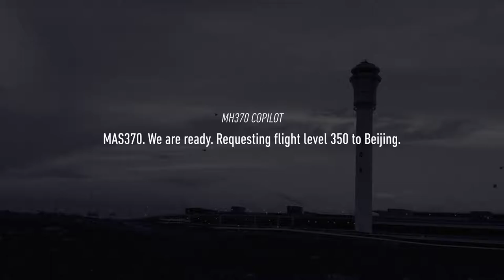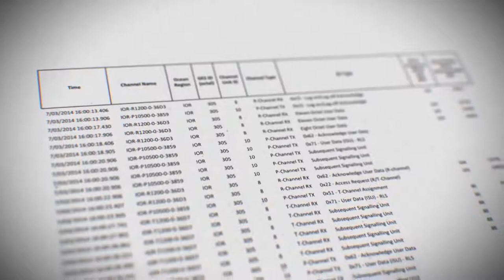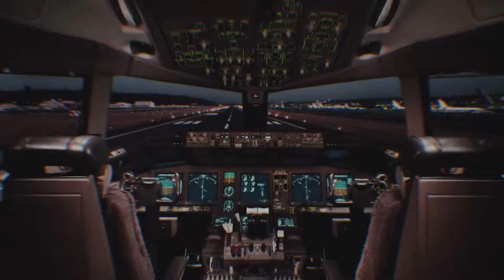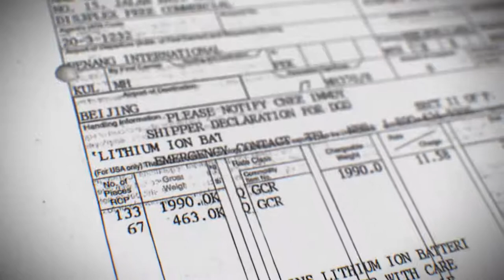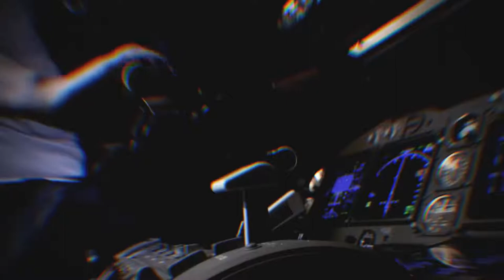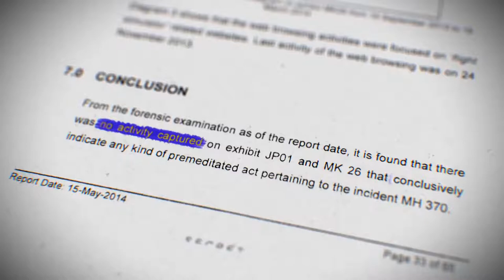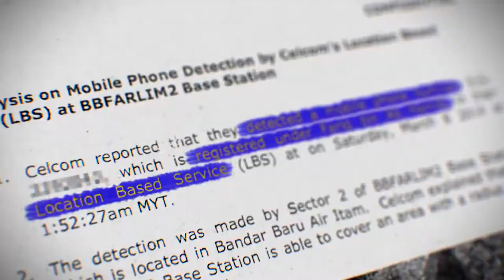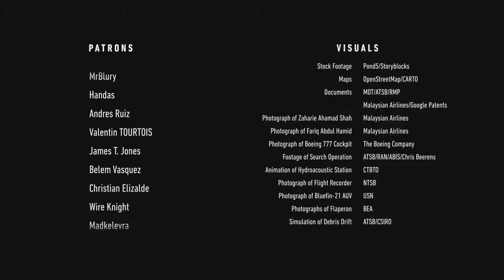The Vanishing of Flight 370